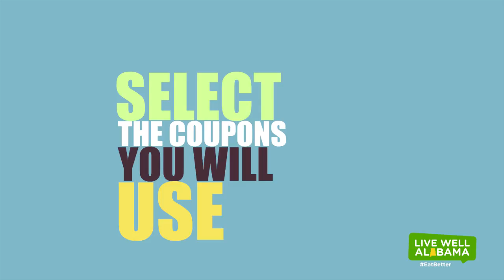Shopping Tips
Use the tools you have for successful grocery shopping and get the best for less!